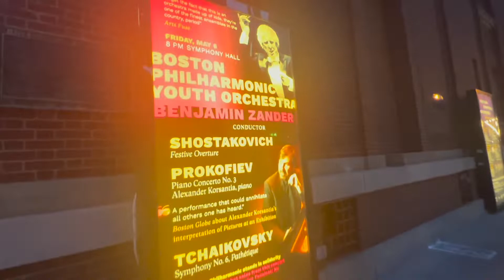Boston Symphony Orchestra (BSO) | LIVE Grand Show | Cartoons | Hollywood Movie Music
Hello Friends,
As a lover of Music, experiencing LIVE grand symphony orchestra was one of my thing of bucket list. I went to see Boston Symphony Orchestra (BSO) where the renowned Music Director of BSO events - Andris Nelsons had conducted the show.

The show was of approx of 2:30 hr and it was amazing to experience his famous compositions. I was able to capture few videos as no one was shooting from camera :P I think everyone were JUST LISTENING and enjoying. I wanted to capture few clips so I did to make a small videos.